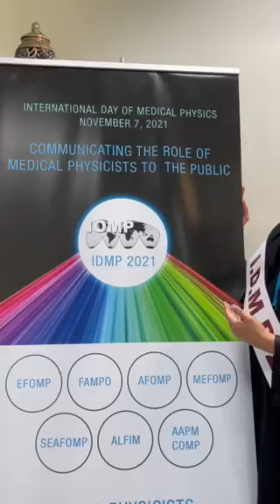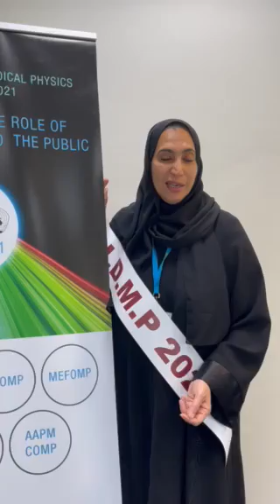IDMP 2021 Message by MEFOMP President Dr Huda al-Naimi